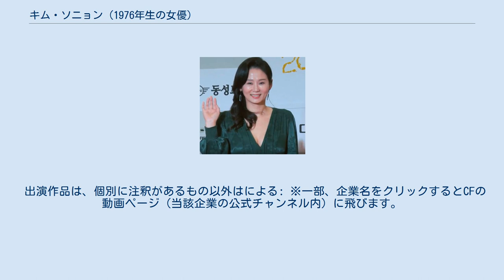キム・ソニョン (1976年生の女優)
キム・ソニョン（ハングル: 김선영、1976年4月10日 - ）は大韓民国慶尚北道盈徳郡出身の女優。
映画監督のイ・スンウォンは夫。
 中学校3年次に国語の授業で演劇をする機会を得る。
その際「演出をしなければ」と感じ舞台演出家を志望したが後に俳優志望に変更。
翰林大学校で哲学を学んだ後1995年に舞台劇「演劇が終わった後に」（연극이 끝난 후에）で俳優としてデビューした。
2005年には『恋の潜伏捜査』に出演し映画デビュー。
2014年にはMBC放送の『ホテルキング』でホテル従業員のソ・ムンジョン役、tvN放送の『花じいさん捜査隊』で主人公の母親役を演じ39歳でテレビドラマデビューした。
また同年夫イ・スンウォンと共に劇団ナベ（극단 나베）を設立している。
 2015年『応答せよ1988』でソヌとジンジュの母親役を演じ、APAN Star Awards演技賞（女優）にノミネート。
2017年には夫イ・スンウォンが演出する『コミュニケーションと嘘』に出演。
同作品での演技で翌2018年にトゥルコッ映画賞助演賞および春史大賞映画祭助演女優賞を受賞した。
トゥルコッ映画賞での受賞は生涯初の演技賞受賞となった。
 2020年『愛の不時着』で北朝鮮軍陸軍少尉の妻で舎宅村の人民班長であるナ・ウォルスクを演じ、第56回百想芸術大賞最優秀助演女優賞、第7回APANスターアワード女性演技賞を受賞した。
 夫イ・スンウォンとの間に1子がある。
 出演作品は、個別に注釈があるもの以外はによる: ※一部、企業名をクリックするとCFの動画ページ（当該企業の公式チャンネル内）に飛びます。